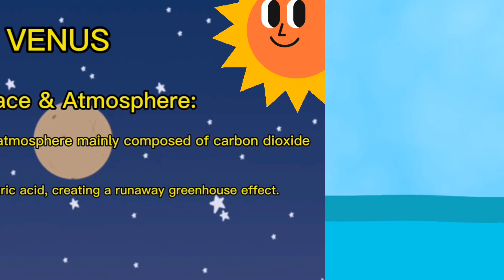🌟 "Amazing Facts About Venus for Kids | Learn About the Hottest Planet!"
🚀 Blast off to Venus!
In this fun and colorful video, kids will discover amazing facts about Venus, the second planet from the Sun and the brightest planet in our night sky! 🌟

We’ll explore:
🌋 Why Venus is the hottest planet in our solar system
🌫️ Its thick, yellow clouds
🔄 How it spins backwards
⏳ Why a day is longer than a year on Venus
Perfect for kids, students, and curious space explorers, this video makes learning about planets exciting and easy to understand. 🌌